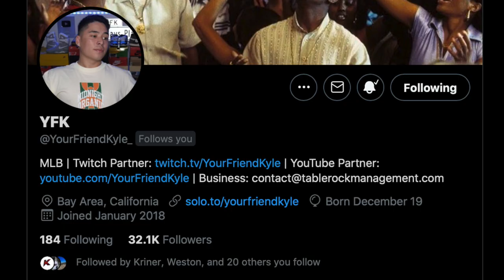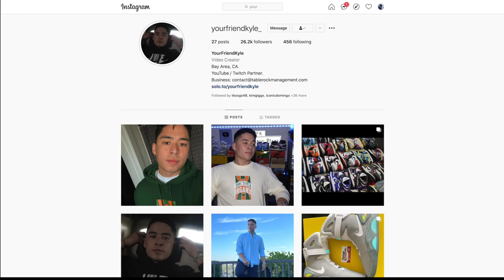I FACED THE MOST TOXIC PLAYER IN THE WORLD... MLB The Show 21